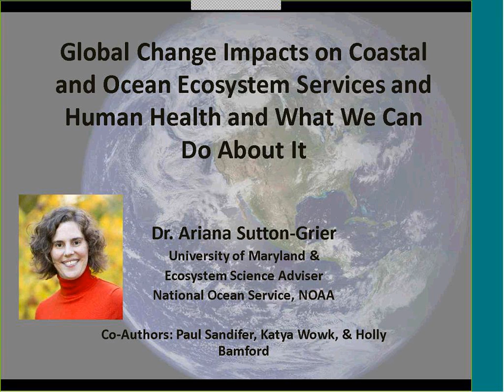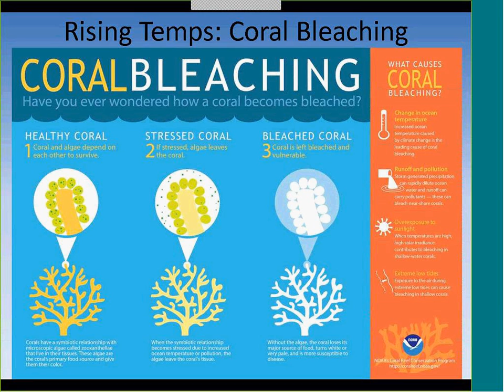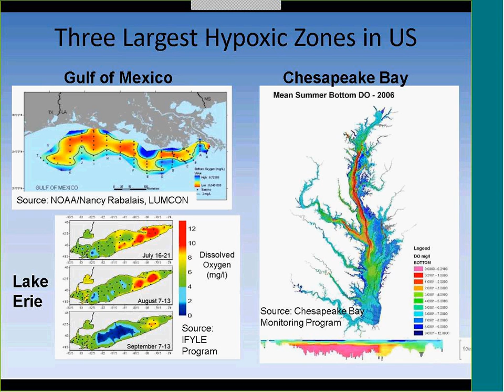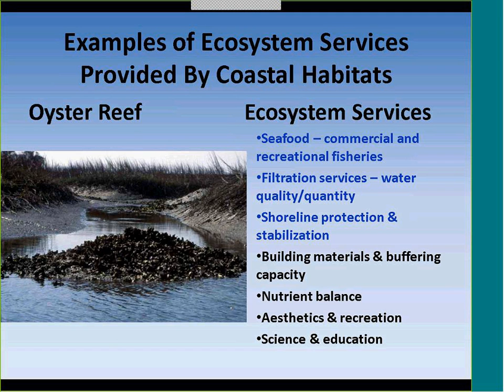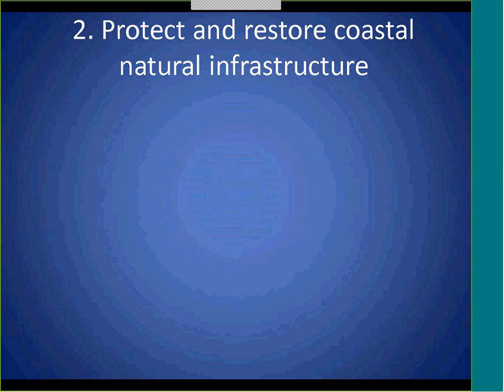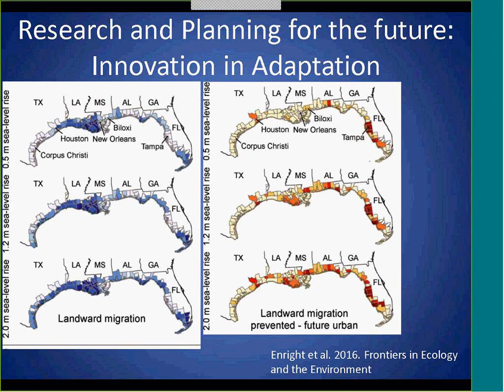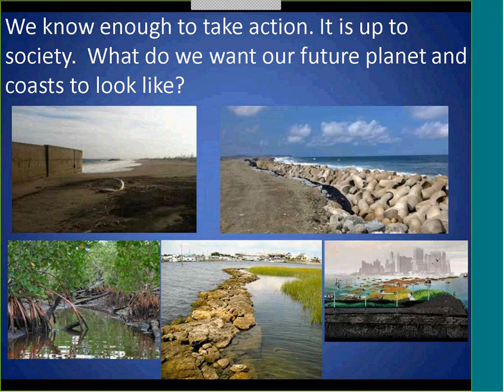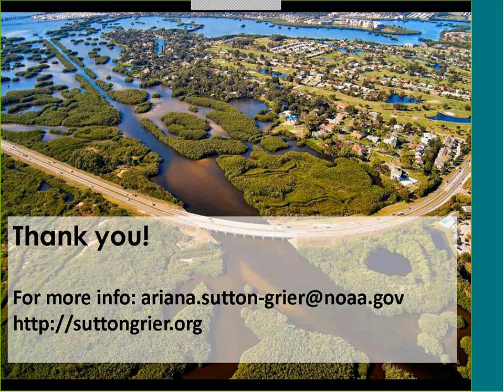Dr. Ariana Sutton Grier - Global Change Impacts on Coastal and Ocean Ecosystem Services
Webinar from Dr. Ariana Sutton-Grier, Research Faculty, University of Maryland, regarding Global Change Impacts on Coastal and Ocean
Ecosystem Services and Human Health and What We Can Do About It. Given on November 30th 2016 for the SAGE program.

Coasts and oceans represent some of the earth’s most valued ecosystems. For example, in the U.S., about 40% of the U.S. population lives in coastal counties, which make up only 10%
of the U.S. land base. Yet these coastal and marine ecosystems that we love are also some of
the most threatened ecosystems on the planet. Coastal and marine ecosystems are dealing with multiple simultaneous threats including rising temperatures, ocean acidification, nutrient
pollution, habitat loss, and extreme weather events. This webinar will examine how each of these stressors is impacting the ability of coastal and marine ecosystems to continue to provide
the important services on which these biodiverse communities depend and how the changes in ecosystem services are impacting human health and well-being. The discussion will conclude with
suggestions for how we can help coastal and marine ecosystems be more resilient and continue to provide critical ecosystem services.

Dr. Ariana Sutton-Grier is an ecosystem ecologist with expertise in wetland ecology and restoration, biodiversity, biogeochemistry, climate change, and ecosystem services. Dr. Sutton-
Grier is a research faculty member at the University of Maryland in the Earth System Science Interdisciplinary Center and is also the Ecosystem Science Adviser for the National Ocean Service
at NOAA.